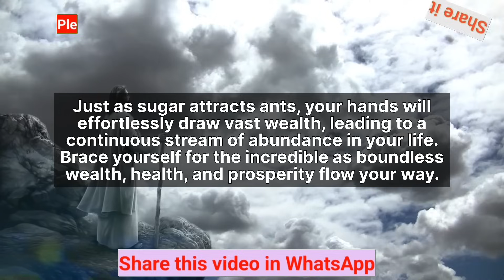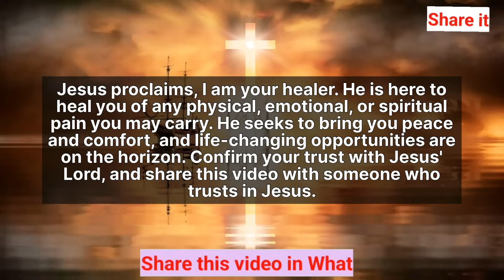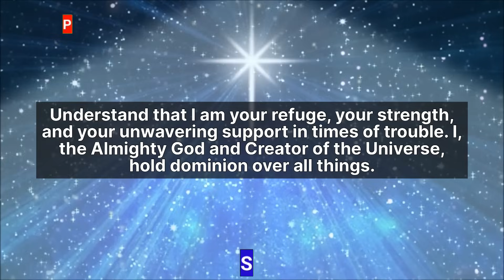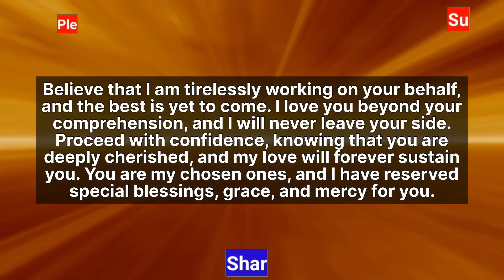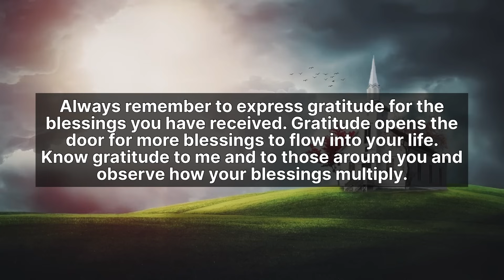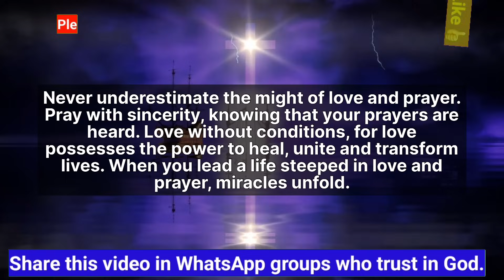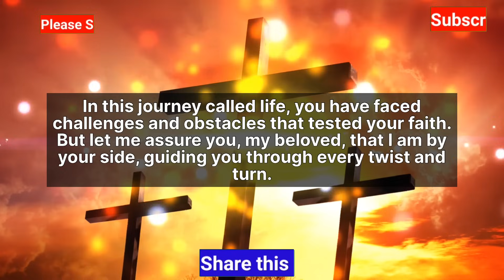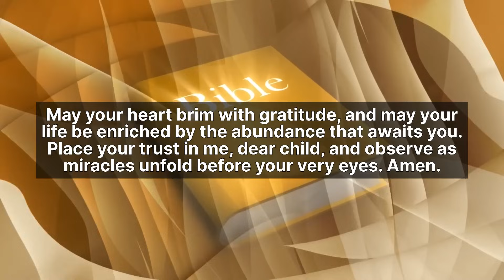Extremely Good News is About To Come in Next 4 Hours God is Ready To Work a Miracle in Your Life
🌟 Extremely Good News is About To Come in Next 4 Hours  God is Ready To Work a Miracle in Your Life! 🌟 Are you ready for a miracle in your life? Brace yourself for the incredible news that's about to unfold in the next 4 hours! 🙌✨

In this uplifting and faith-filled video, we bring you the promise of positivity and divine intervention. Join us as we share news that has the potential to transform your life for the better. The Almighty is ready to work miracles, and the countdown to this extraordinary revelation is ticking. God message for me today,god blessings message,God miracles today 1111,1111,god message for you today,gods message for me today,gods message today,gods message for you,god message,god's word today,urgent message from god for you today,god says,urgent message from god,angel says,god's message today,angel message,universe message,god message today,gods message today for me,angel numbers,prophetic word.

Don't miss out on the chance to be part of this life-altering moment.

🙏✨ Miracles Await – Are you ready to receive them? Watch this space! 🌈